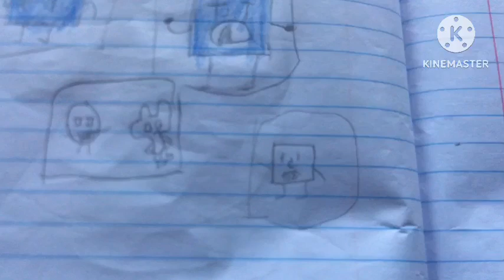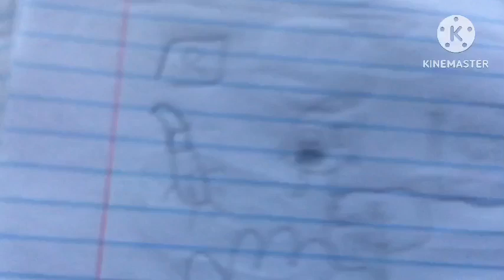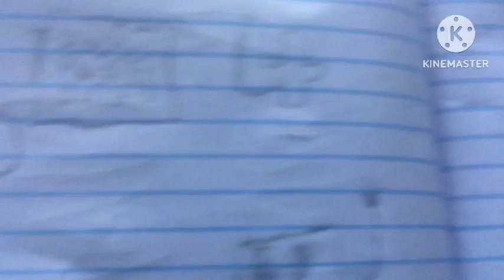BFJ 4: Try Not Stepping On Lava!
Credits to: MB and JKCL